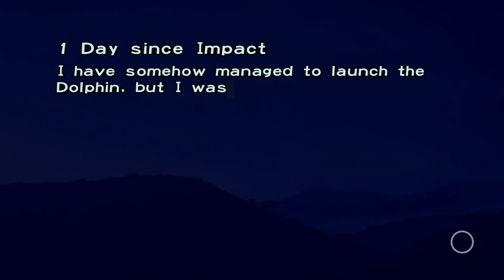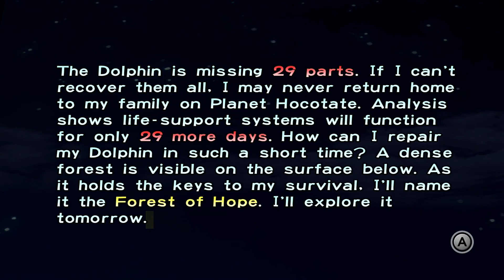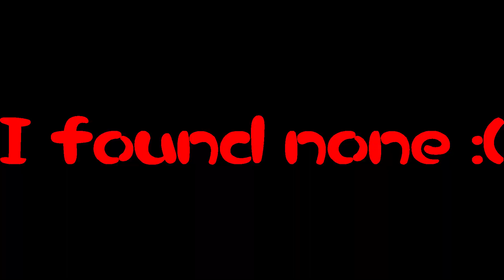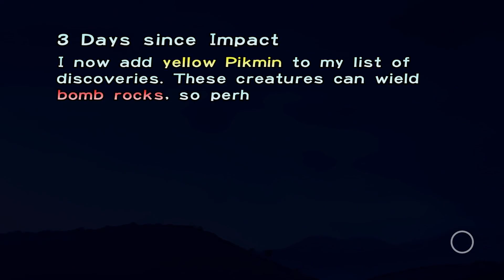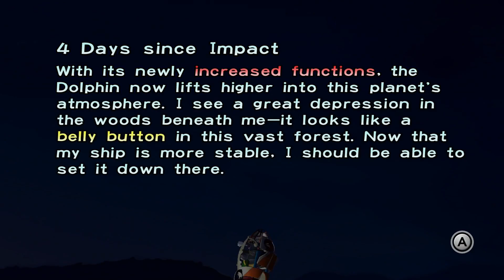The Pikmin 1 Experience...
Hey looks like theirs a new video in store maybe even a entire game series